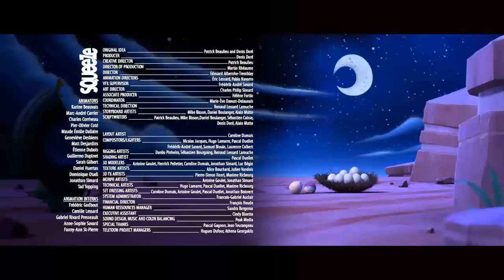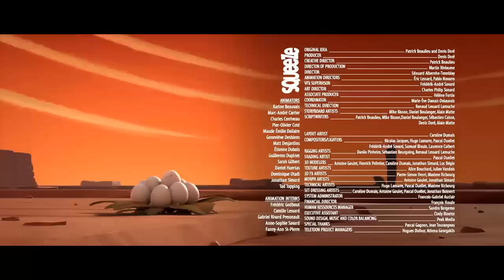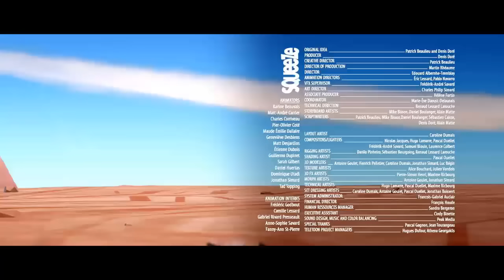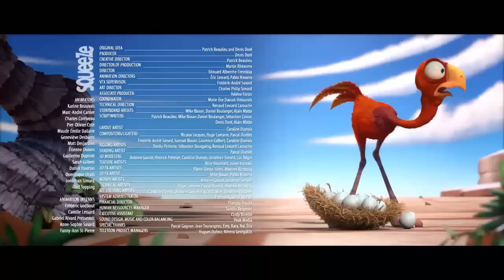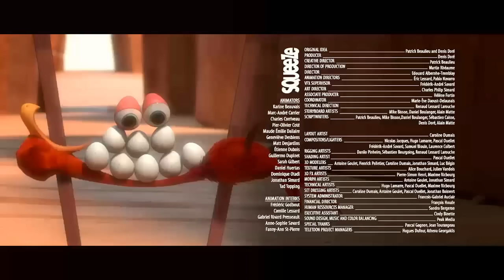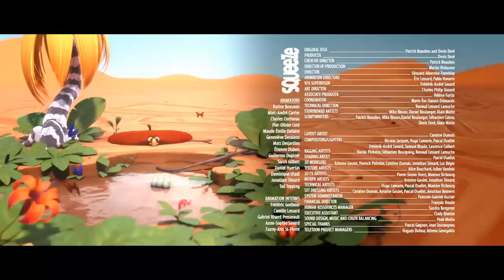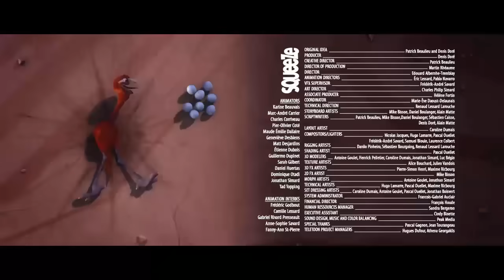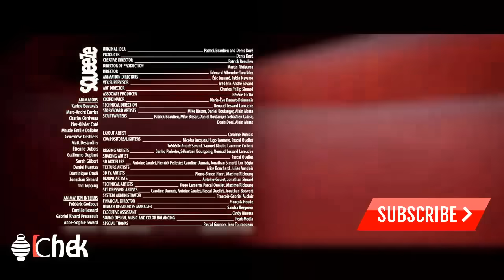CRACKE - BIG LUNGS _Compilation _Cartoons for kids by Squeeze | Chuggington TV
Chuggington TV

Welcome to the official 🍺Chuggington TV🍻 channel on YouTube. Enjoy kids cartoon, animated shorts, funny cartoons, family friendly series, animated movies, kids shows and other entertaining and educational kids content.

PEASE NOTE :
[Chuggington TV] This is not official channel, Its just for FUN, a little fan of millions fans in the world, All content rights remain of the owners.

Thanks. Chuggington TV 🤴🏽